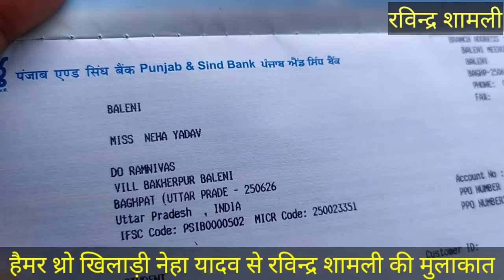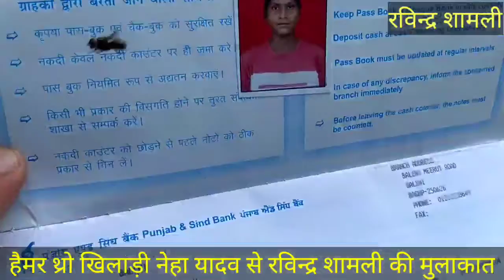हैमर थ्रो खिलाड़ी नेहा यादव / Hammer throw player Neha Yadav / मदद की दरकार / संयुक्त खेल मोर्चा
नेहा यादव हैमर थ्रो की खिलाड़ी  है l जो उत्तर प्रदेश के जिला बागपत स्थित एक गांव बलैनी की रहने वाली है l एक बेहद गरीब परिवार से ताल्लुक रखने के बाद भी नेहा यादव लगातार संघर्ष कर रही है l जिसे मदद की बहुत जरूरत है l